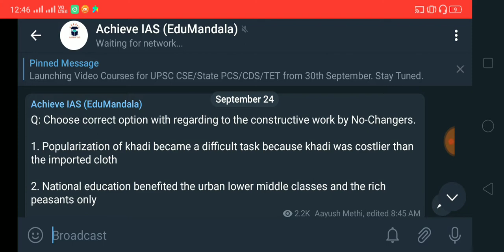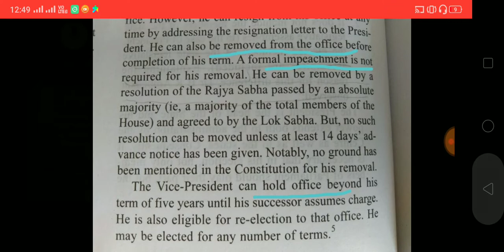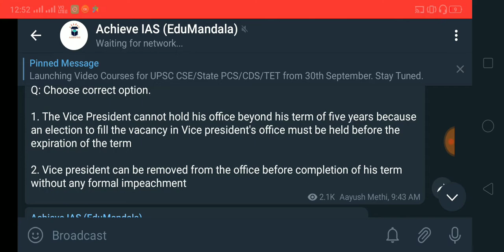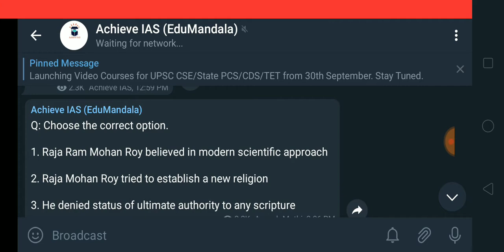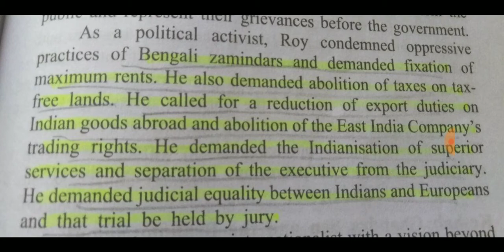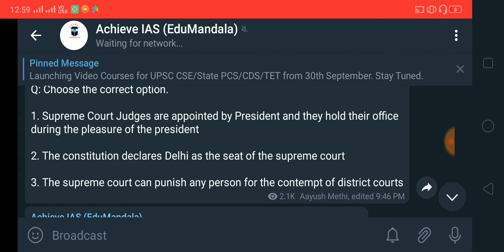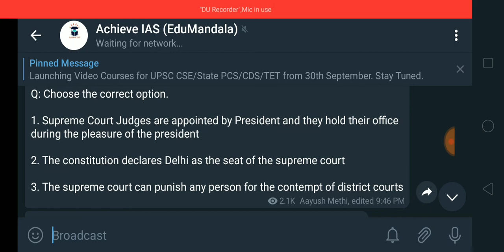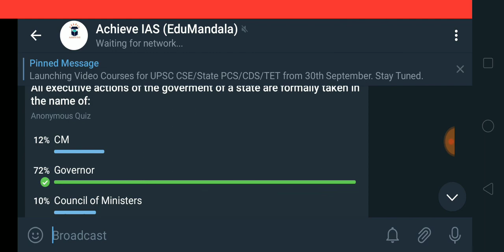Detailed Analysis of Prelims Practice Questions of 24 September 2020